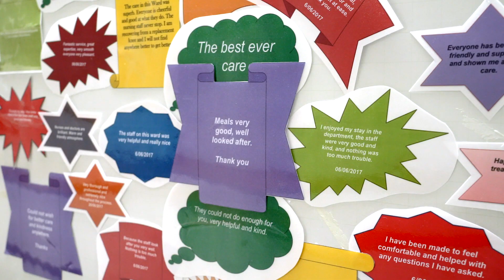Unsung Hero Clinical - Time to Shine Awards 2019